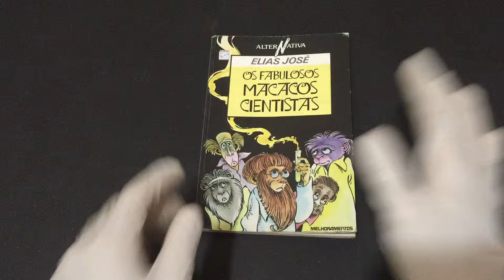COMPRE AGORA:Os Fabulosos Macacos Cientistas